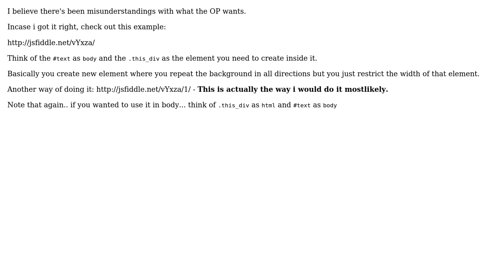Change width coverage of a background-image URL in CSS? (2 Solutions!!)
Change width coverage of a background-image URL in CSS?

With thanks & praise to God, and with thanks to the many people who have made this project possible! | Content (except music & images) licensed under CC BY-SA | Music | Images & others | With thanks to user Matt user Joonas user frontsideup and the Stack Exchange Network Trademarks are property of their respective owners. You are responsible for your own actions.